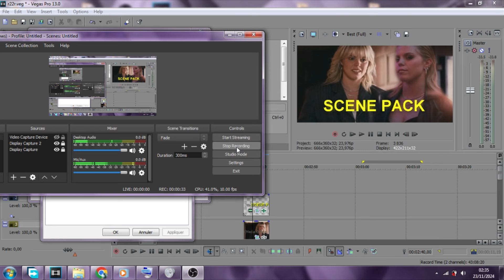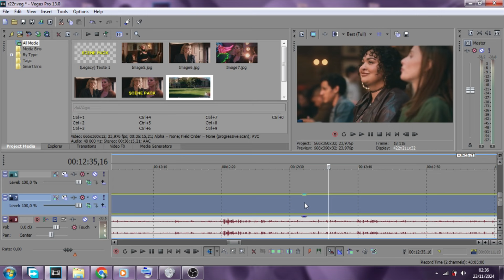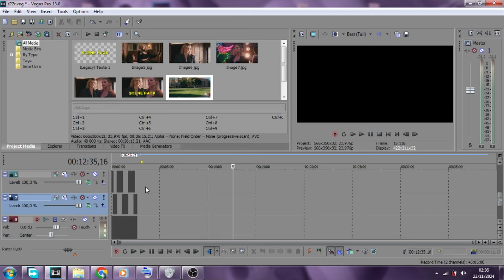Reneé rapp /leighton murray 3x01 Scene Pack (The sex Lives of college girl's)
tslocg